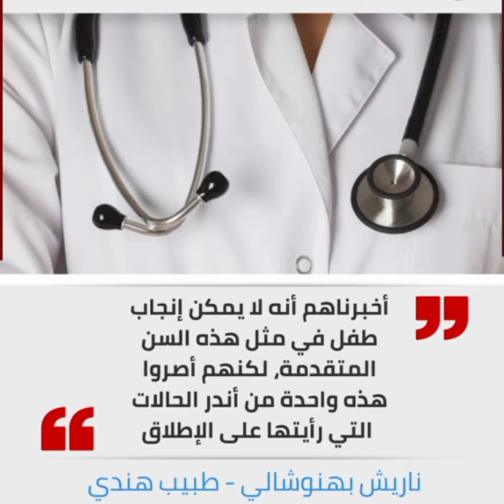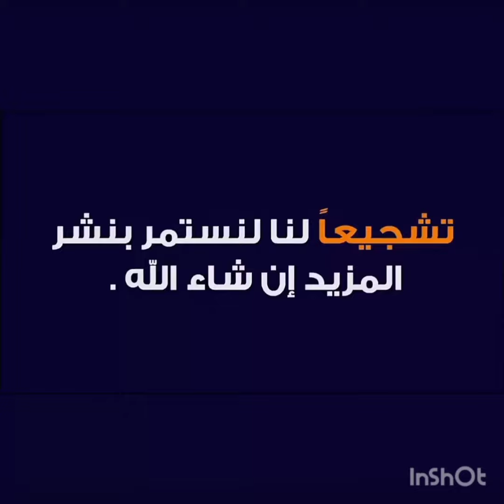إمرأة هندية تنجب في سن 70عاما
دون البيغ عصب الرئيس الجزائري تبون ههه